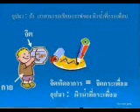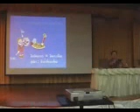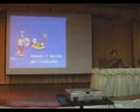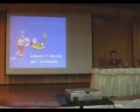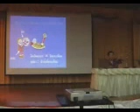จิต สติ ความคิด ดร. วรภัทร์ ภู่เจริญ 5/6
ณ สโมสรกรมแพทย์ทหารเรือ